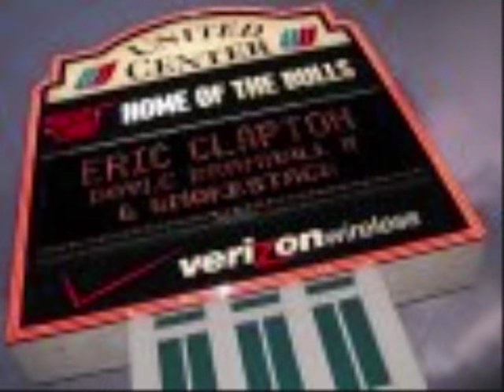PROMISES ERIC CLAPTON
I don't care if you never come home.
I don't mind if you just
Keep on rowin'away on a distant sea
cuz I don't love you and you don't love me.

You cause a commotion when you come to town

You give 'em a smile and they melt
Having lovers and friends is all good and fine
But I don't like yours and you don't like mine.

I don't care what you do at night oh
I don't care how you get your delights
We'll leave it alone
We'll just let it be
I don't love you and you don't love me.

I got a problem
Can you relate?
I got a woman
Callin' love hate.
We made a vow
we'd always be friends.
How could we know that promises end.

I tried to love you for years upon years
But you refuse to take me for real
It's time you saw what I want you to see
That I'd still love you if you'd just love me.

Can you relate?
Callin' love hate.